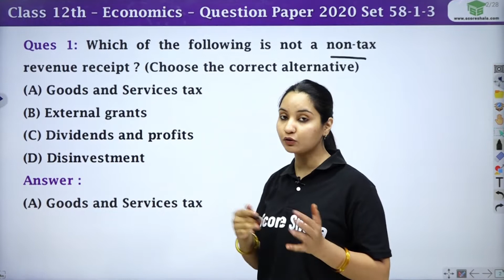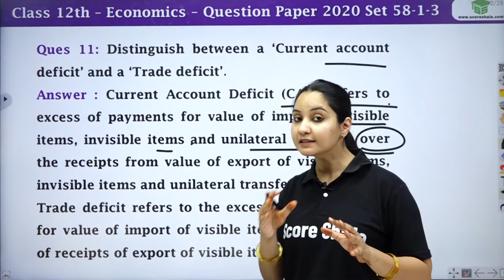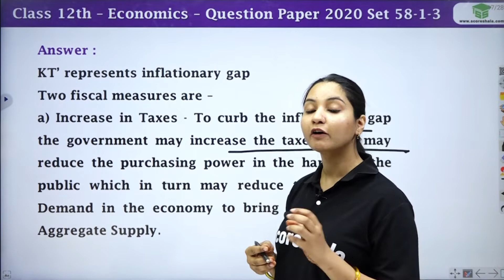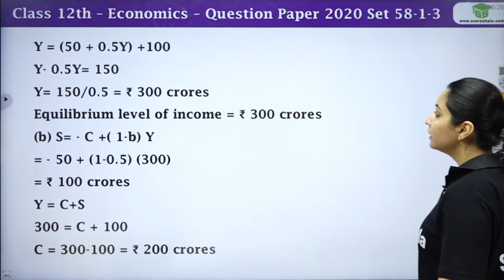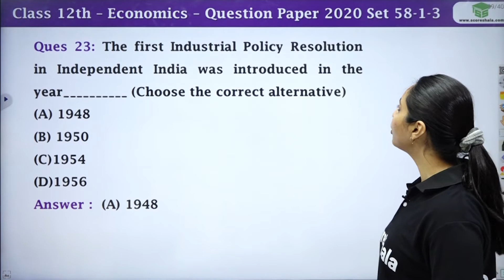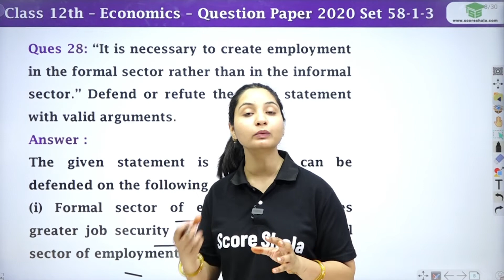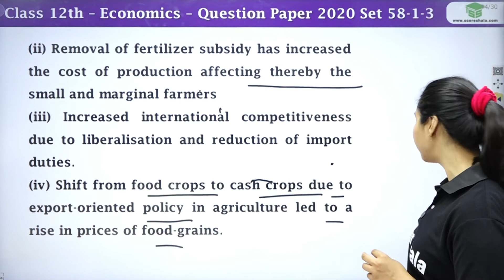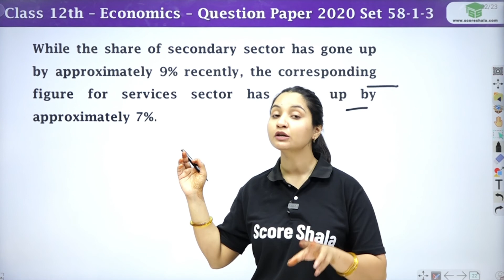Class 12 Economics | Previous Year Question Paper Solution 2020 - SET 3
✅Class: 12
✅Subject: Economics
✅Topic Name: